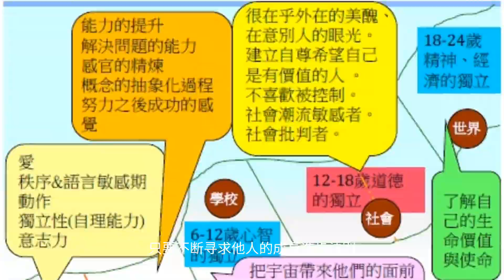一日一程＃15 正確观念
Village view shares various videos music and country scenery
Music copyright owned by singer & music company

逛逛听音乐分享各种视频音乐和风景
感谢分享和訂阅
音乐版权是属于有关音乐公司和歌手
视频分享只属于娱乐